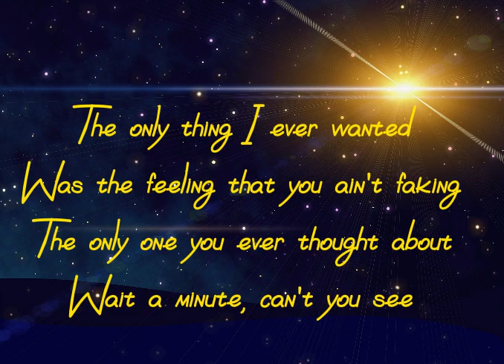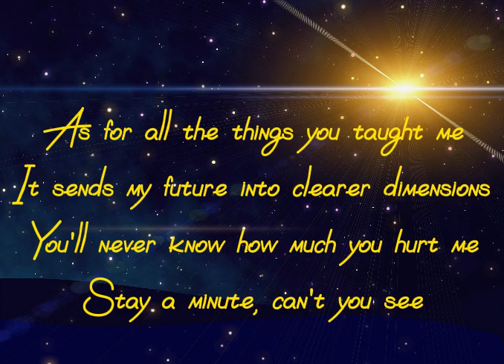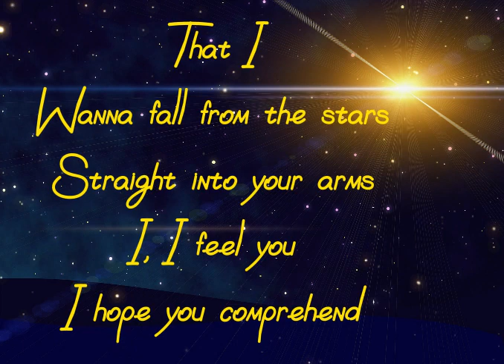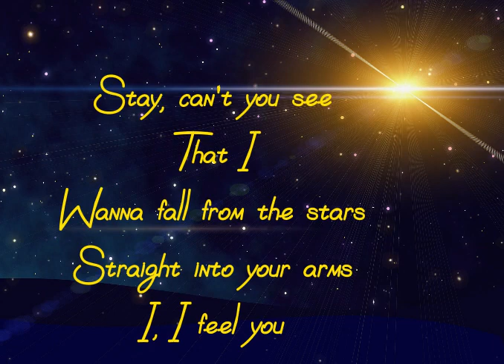Stars by Simply Red..lyrics...love song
This video features the soulful and romantic song "Stars" by Simply Red. The song's poetic lyrics express the depth of the singer's feelings for a loved one, as he hopes to overcome the pain and distance that once separated them. The video showcases the band's heartfelt performance and stunning visuals of starry skies, reflecting the sense of wonder and longing that permeates the song. As we listen to the moving chorus and reflect on the power of love to heal and transform, we are reminded of the beauty and mystery of the universe.